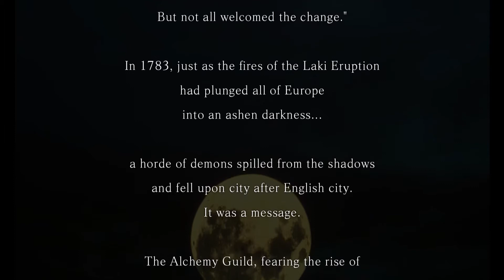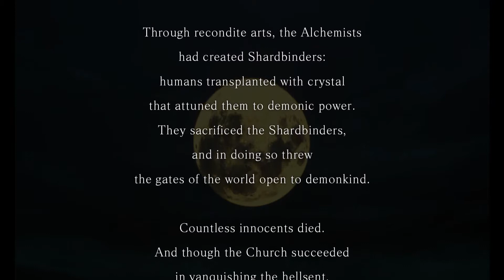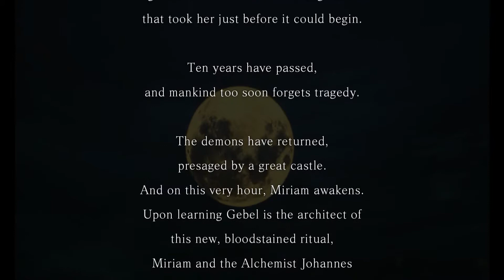so here's more castlevania-bloodstained ritual of the night demo-part 1